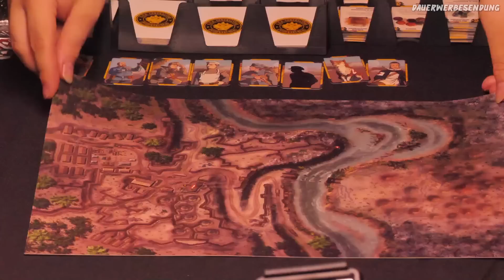Pen & Paper Freude schöner Götterfunken... | Teil 2: Esel, Abführmittel und andere Probleme!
Freude, schöner Götterfunken…ist eine Abenteuerbox, die von Menschlichkeit, Loyalität, Freundschaft und alten Mythen handelt. Nach dem Hungerwinter 1917 werdet ihr an der österreichisch-ungarischen Karpatenfront als (un)freiwillige Helden aus der zweiten Reihe in die Geschehnisse rund um einen mysteriösen russischen Außenposten bei einer mittelalterlichen Kirche hineingezogen.

Livestream Termine für das Rollenspiel:
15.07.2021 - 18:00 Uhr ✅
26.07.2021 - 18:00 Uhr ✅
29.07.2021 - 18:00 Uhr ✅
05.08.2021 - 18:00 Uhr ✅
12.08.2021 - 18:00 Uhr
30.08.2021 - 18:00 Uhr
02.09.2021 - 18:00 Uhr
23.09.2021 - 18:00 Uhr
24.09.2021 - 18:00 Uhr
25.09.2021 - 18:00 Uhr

Eine GentleNerds Produktion
Produzenten: